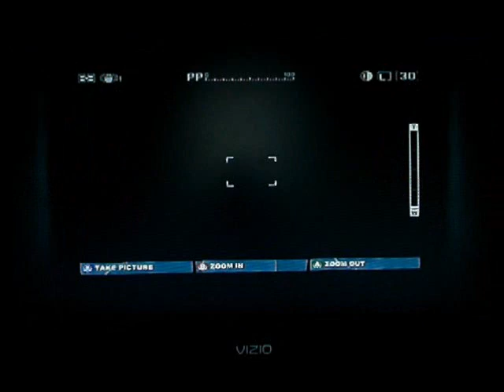Dead Rising 2 Off The Record walkthrough pt 9 - New Clues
This is the last video that I recorded, It will be awhile until I record this game again. I'm trying my best to earn some money to get ether a dazzler or a Roxio game capture device. so until then I'll find more games to play